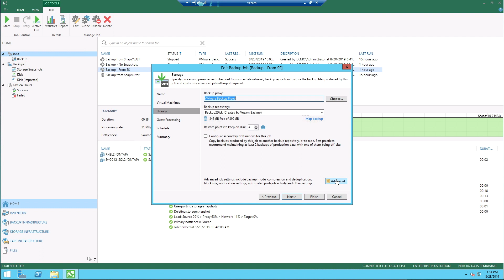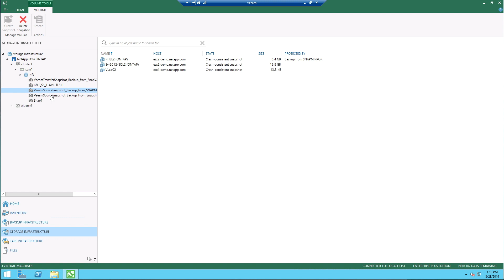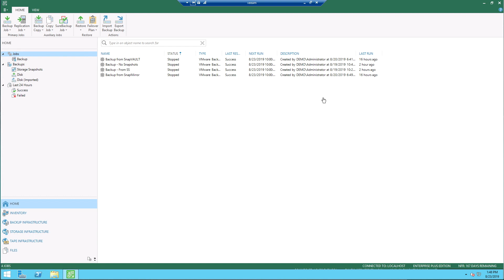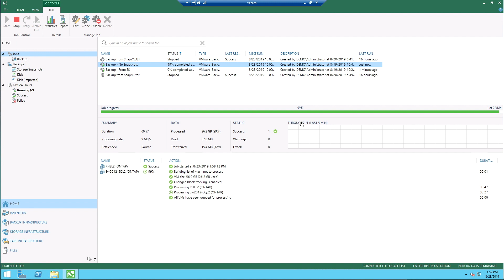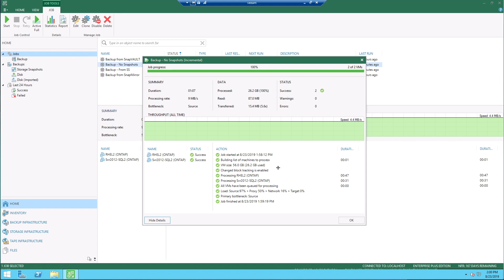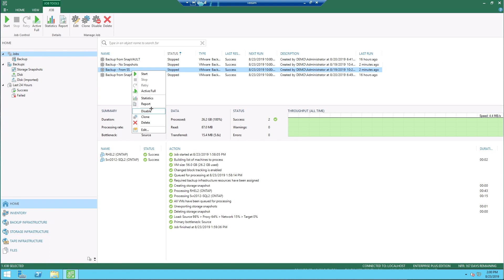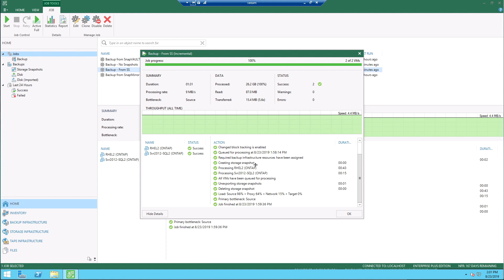How to configure Backup from Storage Snapshots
Backup from Storage Snapshots is a feature managed in the Veeam Backup & Replication interface, that allows you to speed up backup and replication for VMware vSphere VMs whose disks are hosted on integrated storage systems.

When you perform Backup from Storage Snapshots, Veeam Backup & Replication leverages storage snapshots for VM data processing allowing you to reduce impact of backup and replication activities on the production environment and improve RPOs. Backup from Storage Snapshots lets you speed up backup and replication operations.